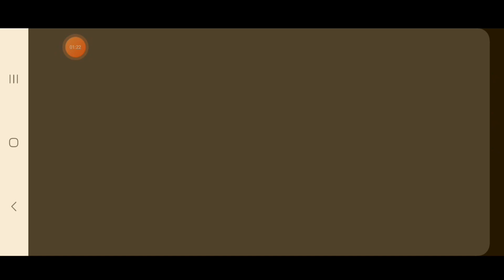Let's Play Mortal Kombat | Episode 015